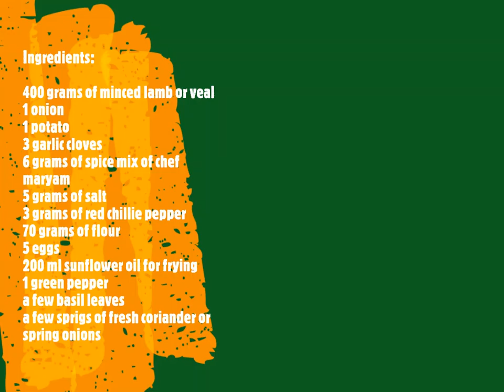Nargis kebab recipe Afghan | Nargisi Kofta | Egg recipe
In this video i'll explain how to make a perfect and tasteful Nargis kebab

Ingredients:
400 gram minced meat (veal or lamb)
1 onion
1 potatoe
3 garlic cloves
6 gram spicemix Chef Maryam
5 gram salt
3 gram red chili pepper
70 gram flour
6 eggs
200 ml sunflower oil for frying
1 green pepper
a few basil leaves
a few sprigs of fresh coriander or spring onions

Method:
Place potato, onion and garlic into a food processor and process until pureed
Boil the eggs for 8 minutes and peel them
In a bowl mix the puree, minced meat, spices, salt, one egg and a tbsp of oil together
Then cover the peeled eggs with the meat mix
Heat a pan with oil an fry the kebab brown
Cut the kebab in half and place them on a plate
Garnish with some basilleaves, green pepper and coriander (thinly sliced)
Serve with fried potatoes or rice

Questions? please comment